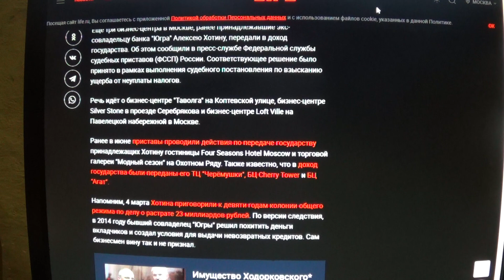ФССП передала государству ещё три бизнес-центра экс-совладельца "Югры" Хотина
Мой телеграмм.